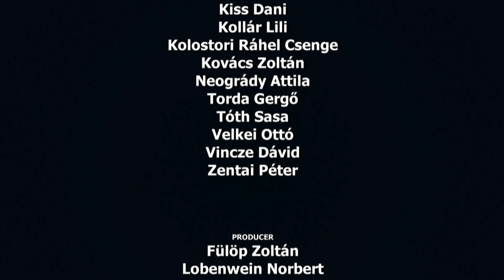CHARLIE - STRAND FESZTIVÁL 2021 - (Official Music Video) - /Teljes koncert/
A felvétel a 2021-es Strand Fesztiválon készült.
Rendező: VOLT Produkció